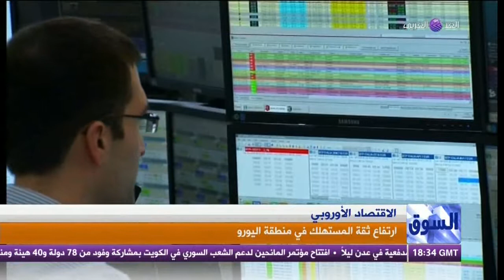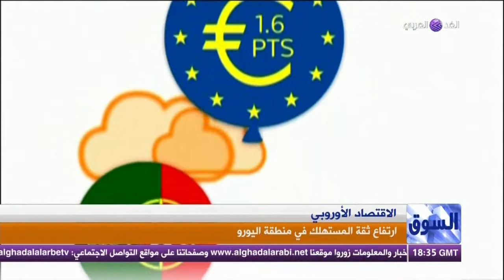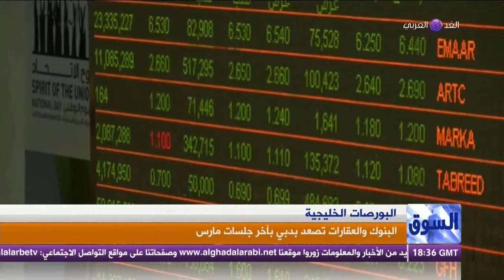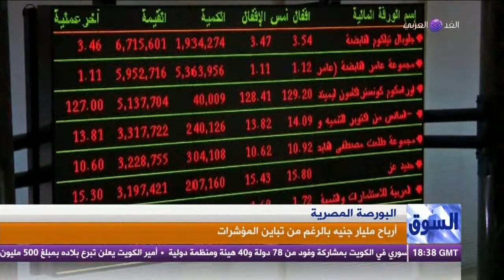بدء المعركة الانتخابية فى بريطانيا